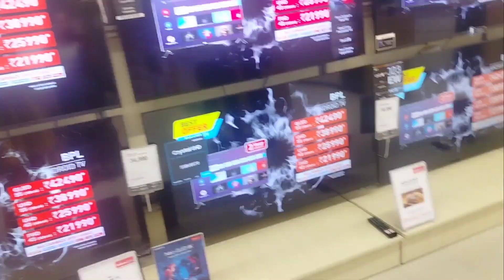Happy janmashtami celebration with family||shachi singh 🙏🎉🎉janmashtami